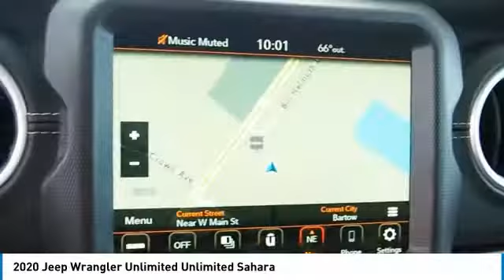2020 Jeep Wrangler Unlimited Bartow FL LW264764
2020 Jeep Wrangler Unlimited Unlimited Sahara

1425 W. Main St.

Priced below KBB Fair Purchase Price! Factory MSRP: $55,595 Ocean Blue Metallic Clearcoat Jeep Wrangler Unlimited Sahara 4WD 3.6L V6 24V VVT 8-Speed Automatic